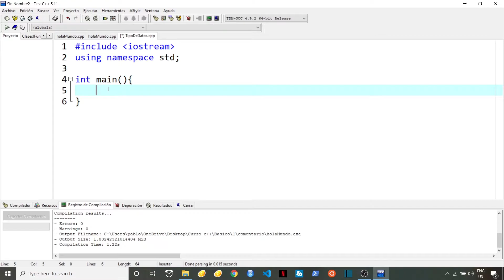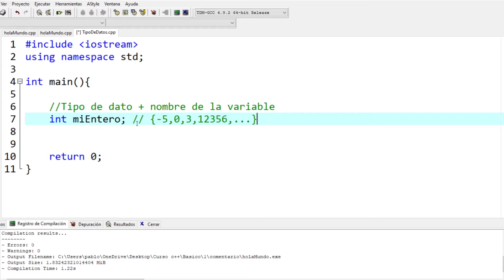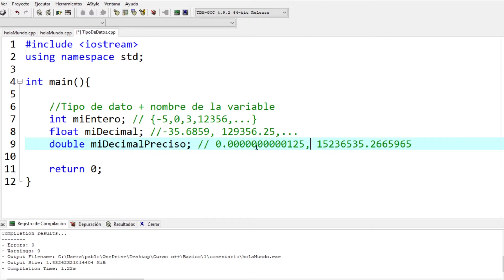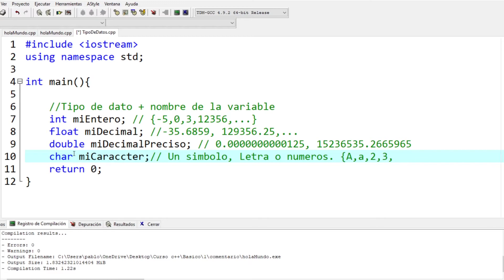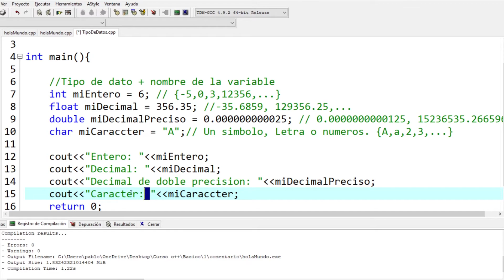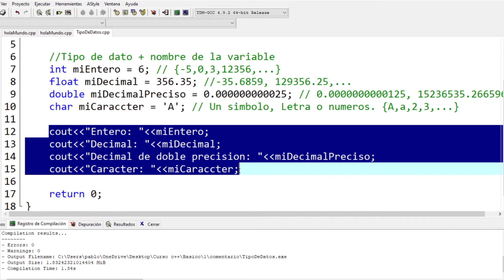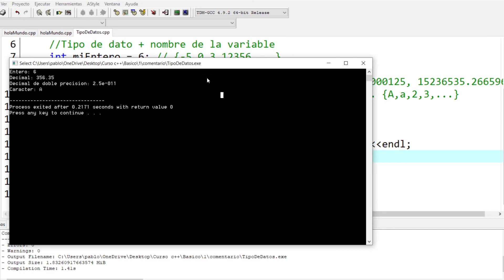3 | Curso de programación en C++: tipos básicos de datos y función endl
¡Hola! Bienvenido al tercer vídeo de la serie de vídeos que compone este curso de programación en C++ en su primer etapa de nivel básico.

En este vídeo aprenderás sobre los tipos básicos de datos en C++ y en uso de la función endl.

A  lo largo del curso pasarás por el nivel básico, intermedio y avanzado con lo cual adquirirás las habilidades para desarrollarte en este mundo de la programación y consecuentemente en cualquier otro lenguaje. De manera paralela aprenderás un poco de Python y herramientas como Github y Linux.